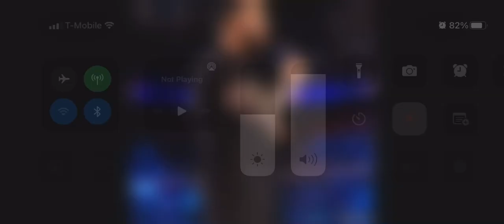March 17, 2022